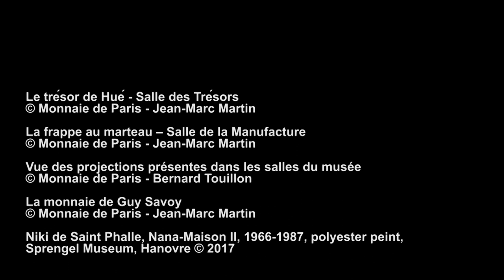[Avant-Première] Aurélien Rousseau, Président-directeur général de la Monnaie de Paris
Aurélien Rousseau a pris cette année la tête de la Monnaie de Paris qui, depuis sa fondation en 864, cultive ses savoir-faire d'exception dans les métiers d'arts liés au métal et la fabrication de monnaies. Invité sur le plateau d'« Avant-Première », il nous parle de l'ouverture du nouvel espace muséal de l’institution : le 11 Conti.
À découvrir en ce moment à la Monnaie de Paris : l'exposition « Women House. La maison selon elles », jusqu'au au 28 janvier 2018.